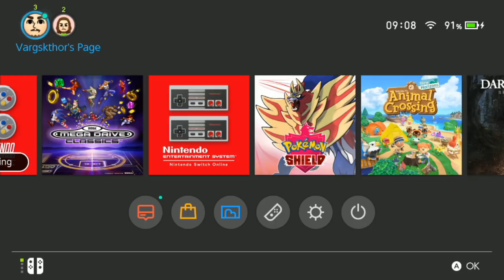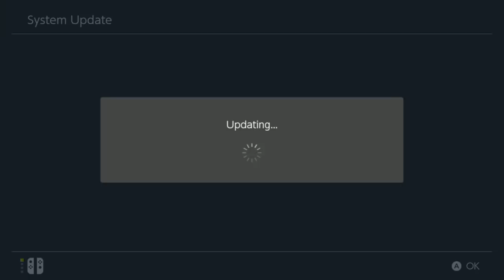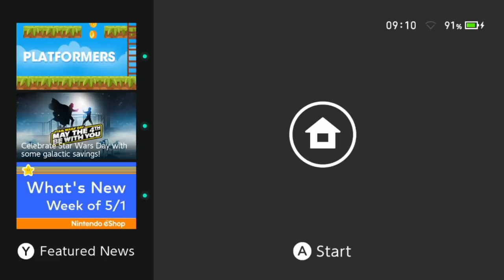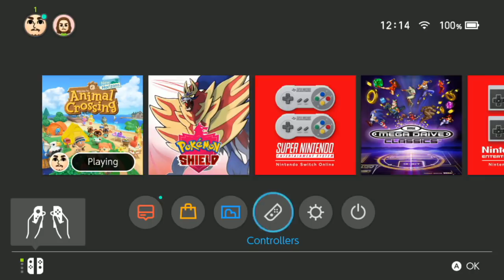[Vinesauce] Joel - Animal Crossing: New Horizons ( Part 3 )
The seagull has a gun.
Date streamed: 7 May , 2020

Like the stream? Draw something for the Vinebooru!